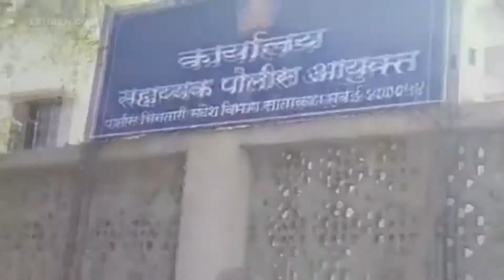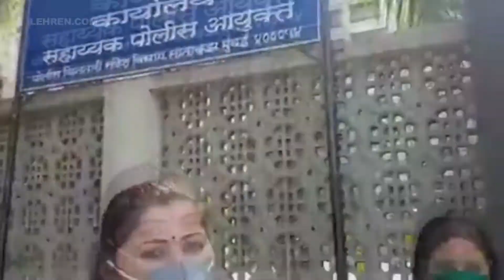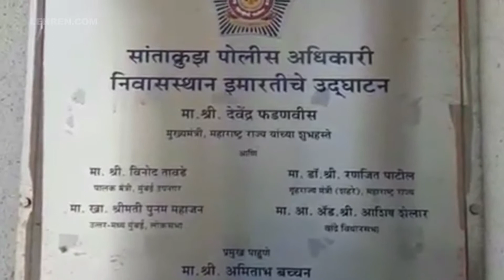दीपाली भोसलेच्या चॅरिटीने केली Santizer ची फवारणी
Actress Dipali Bhosle who own a charitable organisation, sprayed sanitizer at Santacruz Police station. Sanitizers have become necessary because of the on-going coronavirus pandemic and are being used by everyone to stay away from the virus infection. She said that charity will do their part in fighting the novel coronavirus and make sure that the people who are working tirelessly to keep us safe also remain safe.